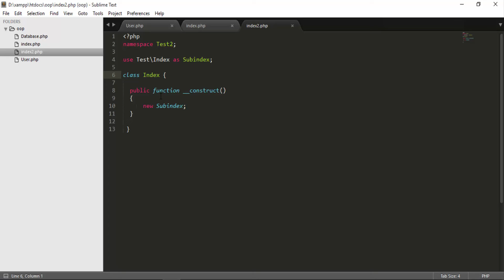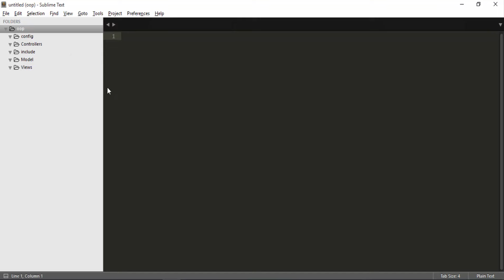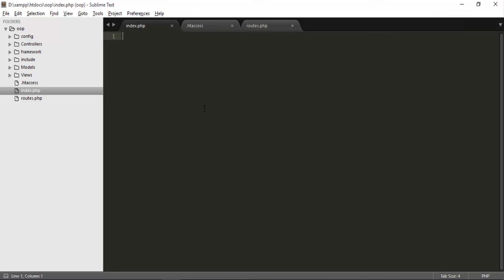#23 How Can Make MVC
Model
View
Controller
Folders and files processing